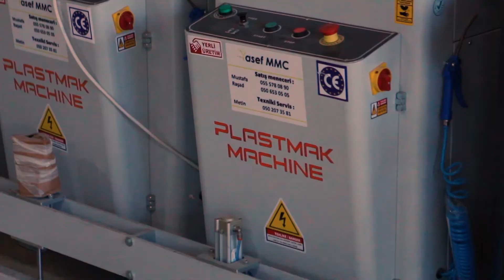AZERI BUSINESS AWARD 2021 "BUTA PALACE" KomiForest şirkətlər qrupu.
AZERI BUSINESS AWARD 2021 "BUTA PALACE"  KomiForest şirkətlər qrupu – Taxta materialların istehsalı sahəsində əldə etdiyi yüksək nəticələrə görə.